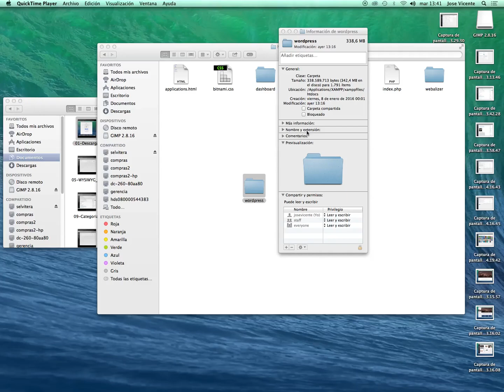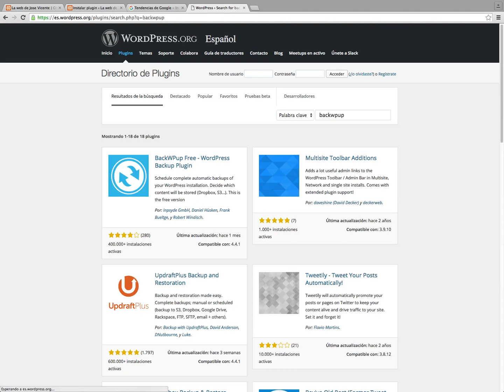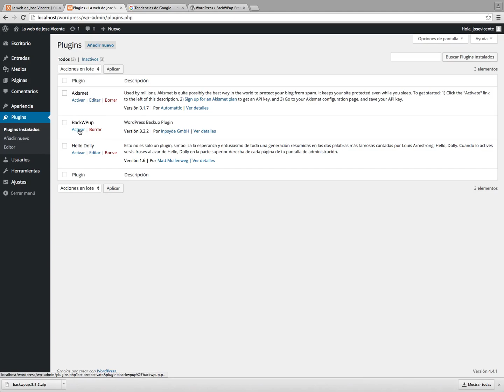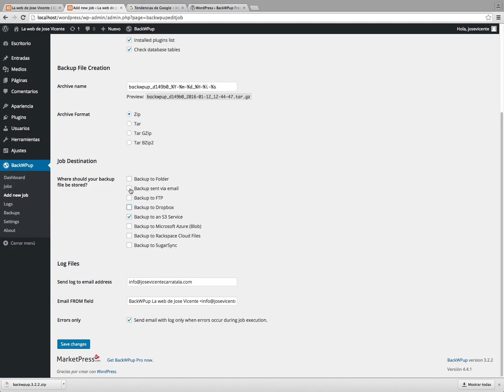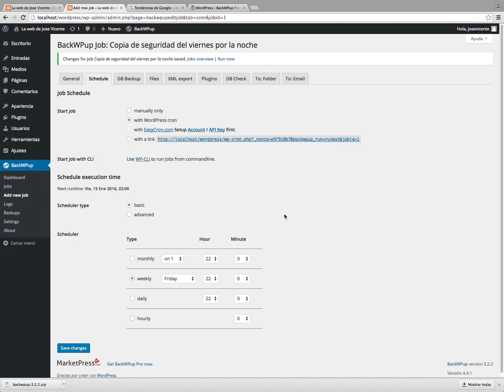Curso de Wordpress 4 4 1 25 Plugin backup